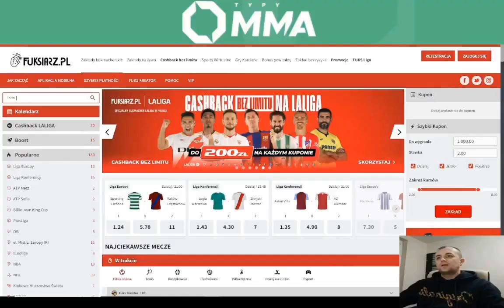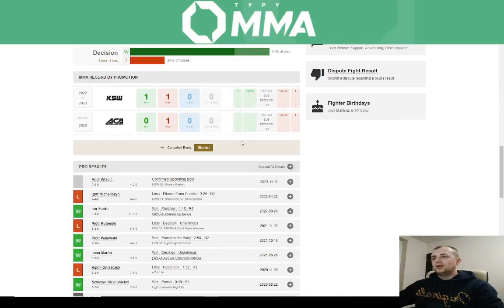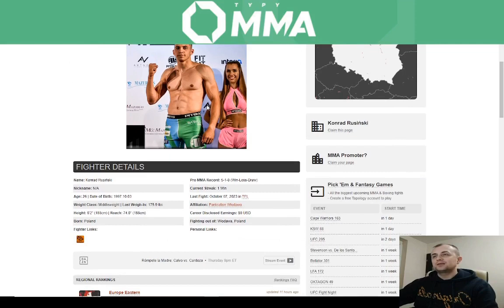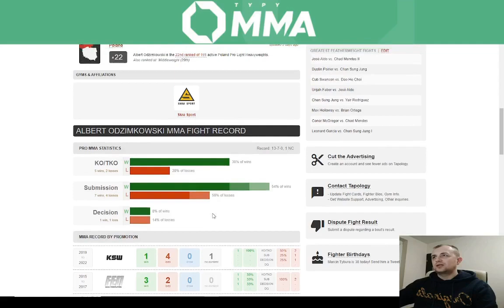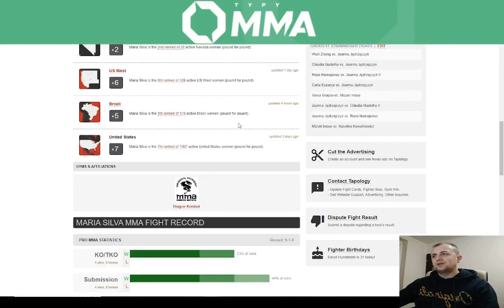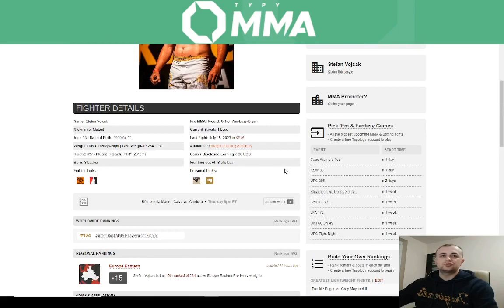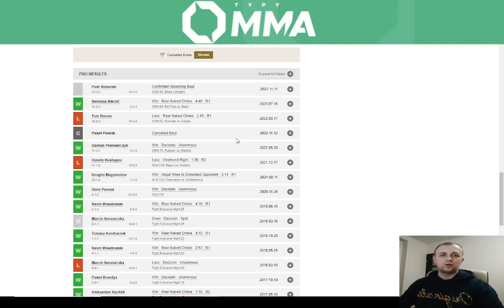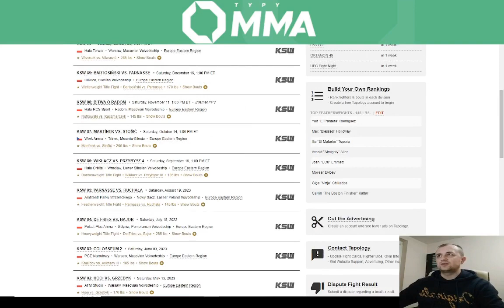KSW 88 - TYPY!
Bukmacherska Sp. z o. o. to legalny bukmacher posiadający zezwolenie Ministra Finansów. Udział w nielegalnych grach hazardowych jest karany. Hazard związany jest z ryzykiem.